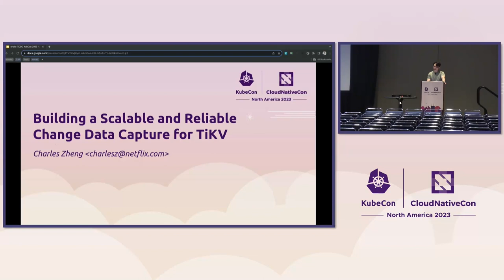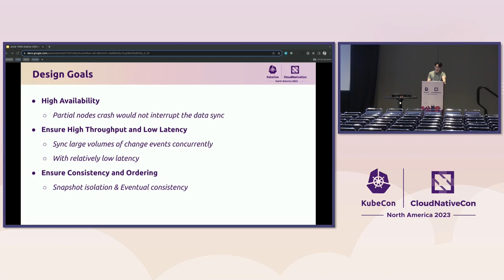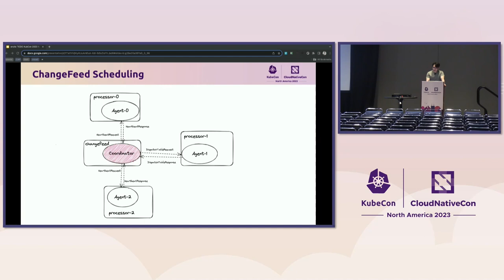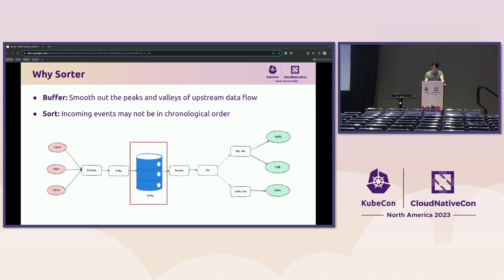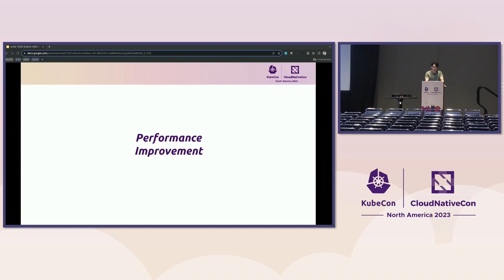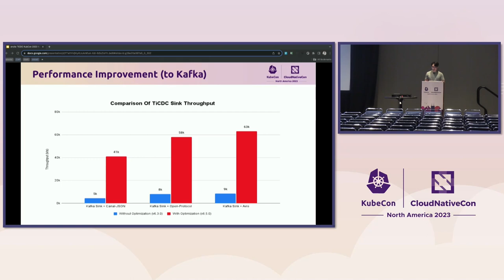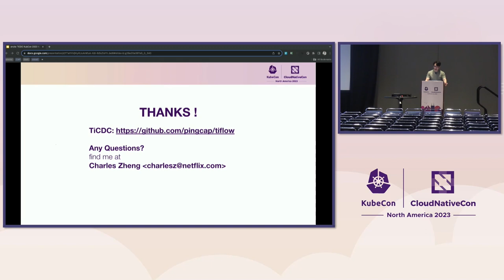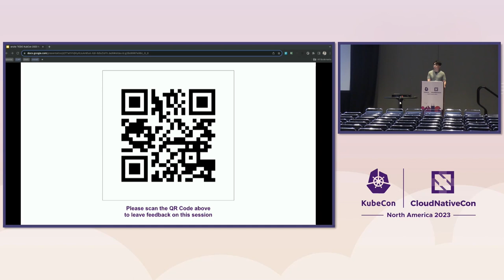Conquering Challenges in Building TiCDC: A High-Performance Change Data Capture Ser... Charles Zheng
Conquering Challenges in Building TiCDC: A High-Performance Change Data Capture Service for TiKV - Charles Zheng, Netflix

Building a Change Data Capture (CDC) service for TiKV poses unique challenges. Our talk discusses the creation of TiCDC, showcasing how we ensured scalability through a distributed structure, and reduced latency by monitoring TiKV's change log directly. We'll reveal how extensible interfaces were designed for varied downstream applications and how event order was maintained, considering DML-DDL relationships. This presentation will provide a comprehensive understanding of the intricacies and successes involved in creating a powerful CDC service for a highly scalable storage system.